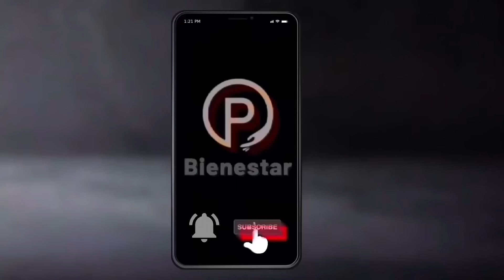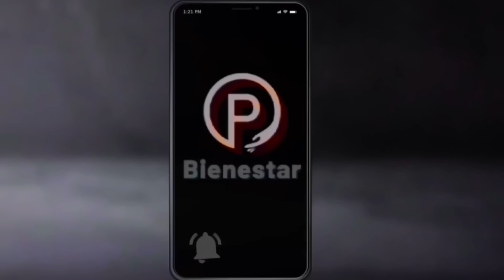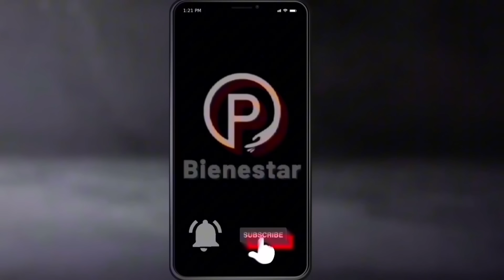🔥MANDA AMLO ENORME MENSAJE❗️BUENAS NOTICIAS a Todos los ADULTOS MAYORES PENSIONADOS BIENESTAR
Te puede interesar: SOLUCION PRONTA y SEGURA de $0 a $4800 CAJERO ATM: 🚨ERROR en tu pension BIENESTAR ADULTOS MAYORES❗